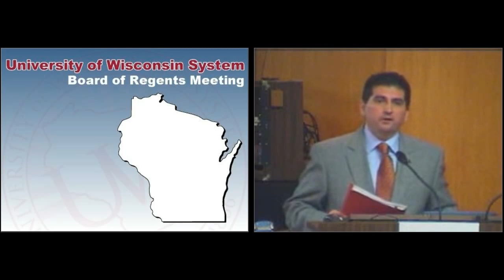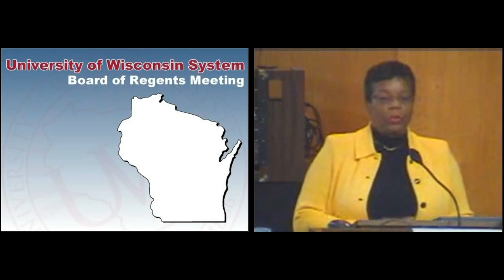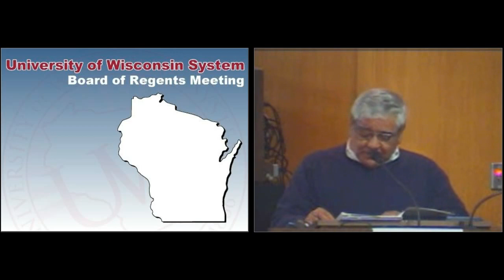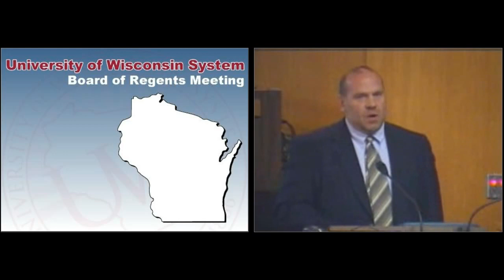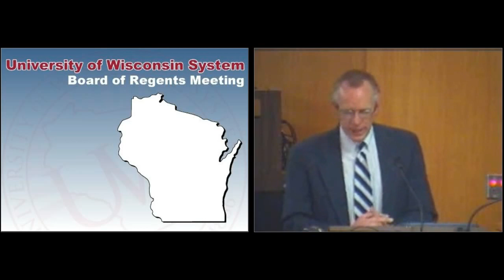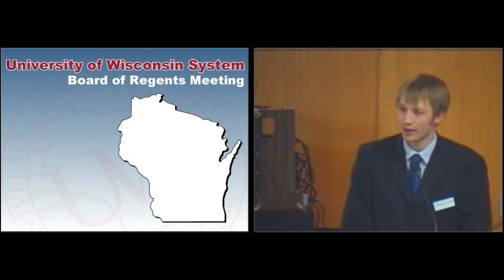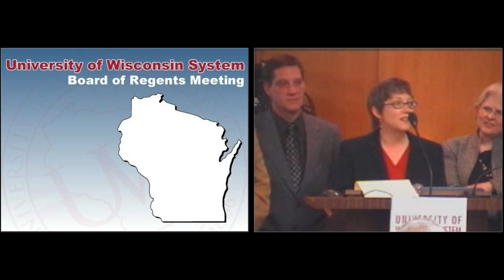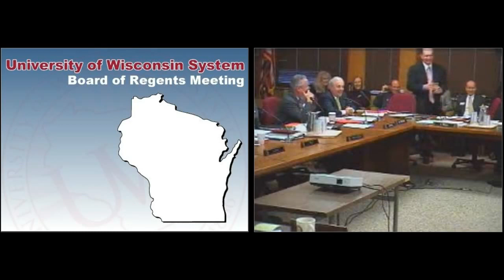UW System Board of Regents Meeting November 10, 2006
The UW System Board of Regents met in Madison on Friday, November 10, 2006.  Topics:  Presidents’ reports, update on faculty/academic staff disciplinary process, 2006 Regents Teaching Excellence Awards, and committee reports.